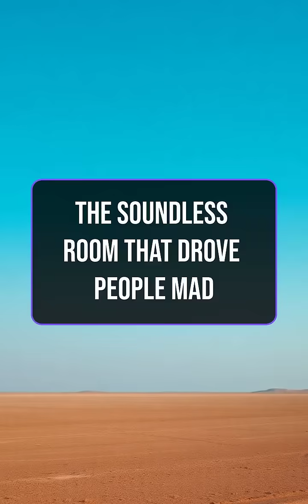The World’s Quietest Room That Drove People Insane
Imagine a room so silent, you can hear your own heartbeat, your bones creaking, even your stomach digesting. Welcome to the Orfield Anechoic Chamber — where silence becomes deafening and people can’t last more than 45 minutes. Some say it mimics the eerie stillness of death itself.